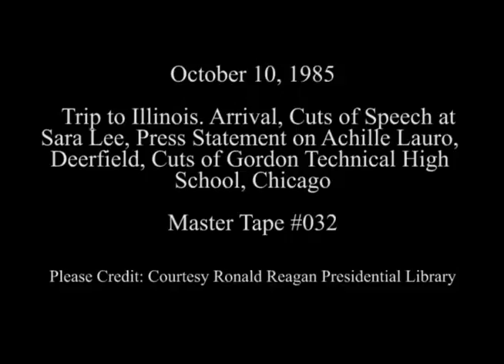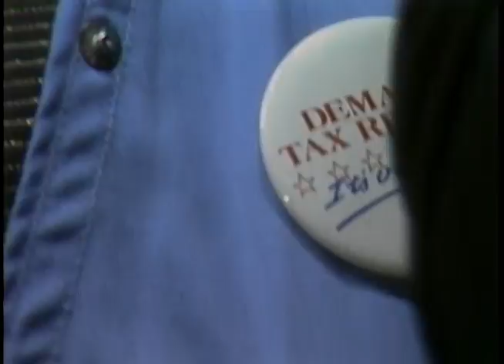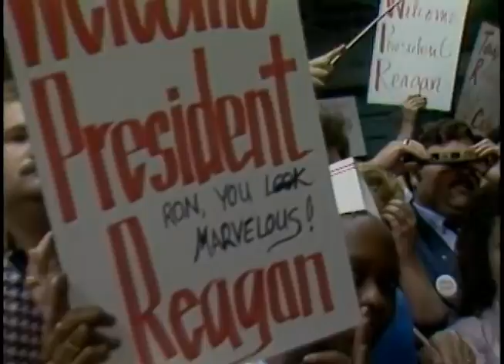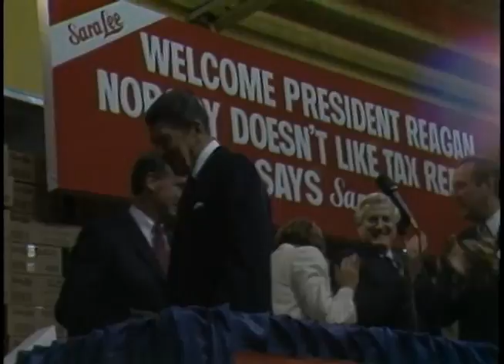President Reagan’s Arrival in Illinois with visits to Deerfield and Chicago on October 10, 1985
Full Title: President Reagan’s Arrival in Illinois with Cuts of his Speech at Sara Lee and his Press Statement on the Achille Lauro in Deerfield and Cuts of his visit to the Gordon Technical High School in Chicago on October 10, 1985

Access Restriction(s):Unrestricted
Use Restriction(s):Unrestricted